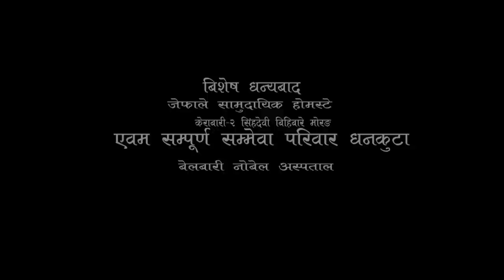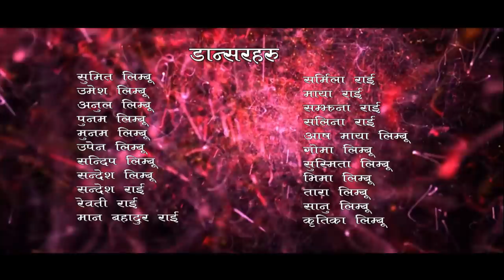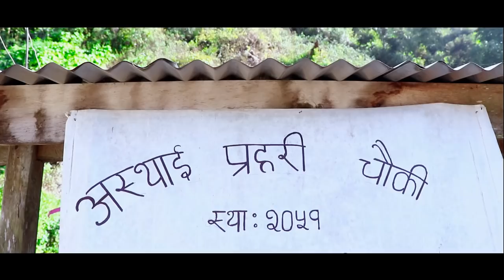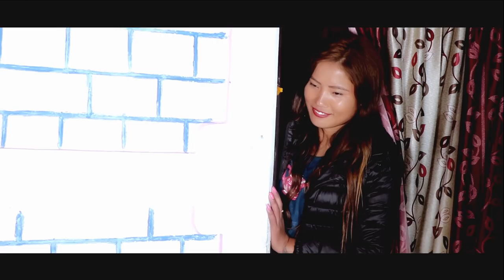TIRIMIRI || FULL MOVIE 2020 || ARJUN KHADKA,GANESH RAI,JOHN TAMANG || NEW NEPALI FULL MOVIE 2077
Shayar Palama Official,TIRIMIRI || FULL MOVIE 2020 || ARJUN XETTRY,JOHN TAMANG || NEW NEPALI FULL MOVIE 2077

New Nepali Movie 2019 song '' Timilai Chino Hataima

Movie : TIRIMIRI
Song : Timilai Chino Hataima
Singer : Melina Rai & Sanam Lama
Lyrics : Arjun KHADKA
Arrange : Sabin Limbu
Camera/Edit : Sanam Lama
Choreographer : Arjun KHADKA
Drone : Sagar Poudel
Artist : Arjun KHADKA,Manisha Chemjong,John Tamang,Reshma Limbu,Chandra Tamang,Chhabi Wagee, Som Rai,Sudeep Tamang, And Other...
Direction/Story : Ganesh Rai
Producer : Basanti Rai.

यस च्यानलमा रहेका अडियो भिडियोको पुरै वा कुनै अंश हाम्रो जानकारी र अनुमति विन डाउनलोड गरी अन्य कुनै पनि प्रयोजनका लागी अरु YubTube वा कुनै सामाजिक संजालमा अपलोड गरेको पाईएमा प्रचलित राष्ट्रिय तथा अन्तर्राष्ट्रिय कानुन बमोजिम कडा भन्दा कडा कारबाही गरिने छ।
अडियो भिडियोको सर्वाधिकार
शायर पलमा सुरक्षित छ। धन्यवाद!